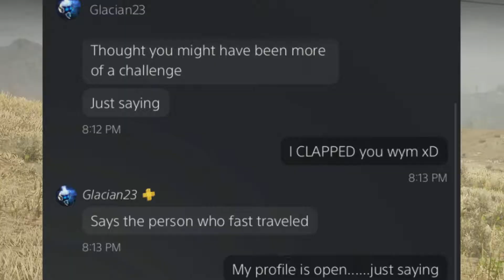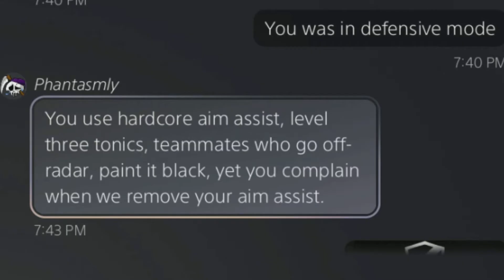RK-JT_TheClicker vs Defensive Griefer's//RIP Glacian23, RIP Phantasmly//RDO PvP Montage (#27)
A few day's prior to this montage i responded to a crew SOS in Valentine. That's where i encountered these two, after a propper whooping they used a defensive mode strat. The issues lie in the few screenshot's i took, they claim it's free aim and we need to improve. They alter their controls and go defensive and claim they are better. I offered to change setting's but this is how they play, so they get turned into my favorite past time activity